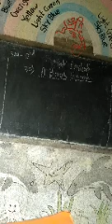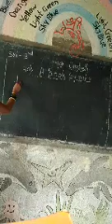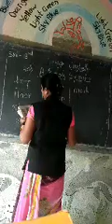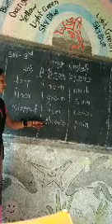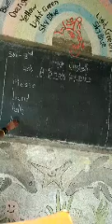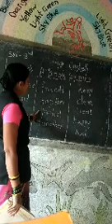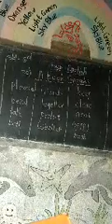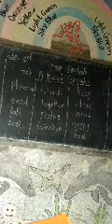3rd.std.English.30.A Book Speaks